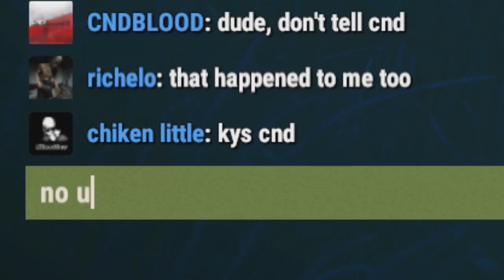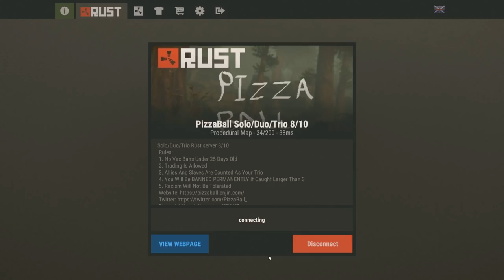Setting up a CANDY SHOP | Rust Solo Survival #3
Hey guys! Here is episode 3 of my first series ever! Hopefully you guys enjoyed this one as i put a little more effort than what i usually go for.

(over 10$) THANKS TO :
Nickels | For the 111$
SuperMann | For the 27$
Black_Zilla99 | For the 25$ (skins)
Orange Tourna | 18$ (skins)
Huples_Cat | For the 20$
oopstwenty | 14.50$
Pepe_the_Hate_Symbol | For the 13.32$
PrinceVidz | For the 10$